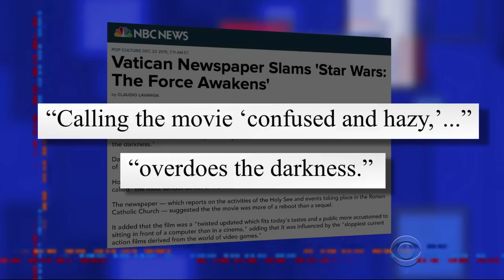The Vatican Isn't Feeling The Force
The Vatican newspaper's review of "Star Wars: The Force Awakens" is going to drag its Tomatometer rating way down.